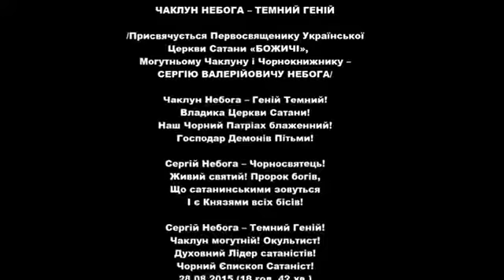ЧАКЛУН НЕБОГА - ТЕМНИЙ ГЕНІЙ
18+ Строго для совершеннолетних!

Из Книги Сергея Небоги (Колдун Агобен) и Любомира Богоявленского (Киприан Фауст) «МОЛИТВОСЛОВ ЧЁРТА».

© Автор и создатель видео – Любомир Богоявленский (Киприан Фауст).

С 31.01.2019 Любомир Богоявленский поднимает со своего Архива и публикует в интернете ВСЕ видеоролики (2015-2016 гг.), которые он посвятил в честь своего первого Учителя Магии и Родного Соавтора, Великого Гения СЕРГЕЯ ВАЛЕРЬЕВИЧА НЕБОГИ (Колдун Агобен).
Сергей Небога – Живая Легенда. Читайте о Сергее Небога в Википедии, статья Сатанизм, раздел «Религиозная организация «Божичи»
С 2015 года Любомир Богоявленский начал обучаться магии у Величайшего Колдуна Сергея Небоги, который стал его Соавтором и Родным Человеком НАВСЕГДА.
В 2015 году Любомир Богоявленский также брал себе дополнительный псевдоним Киприан Фауст и часть своих видеороликов в честь Гения Сергея Небоги, Любомир подписывал псевдонимом Киприан Фауст в течение 2015 года.

ТВОРЧЕСКИЙ ПУТЬ С.Небога, Л.Богоявленский:
С 2015 по 2016 г. Сергей Небога создал с Любомиром Богоявленским новую неоязыческую Религию с элементами сатанизма (Украинский Культ Чёрта! Украинская колдовская стезя), учение которой было изложено в книгах:
2015 г. – Сергей Небога, Любомир Богоявленский «Молитвослов Чёрта».
2016 г. - Сергей Небога, Любомир Богоявленский «Новый Завет Сатаны».
2016 г. - Сергей Небога, Любомир Богоявленский «Магическая Книга Агобена».
Также в 2016 году Сергей Небога окончил фундаментальный, многолетний труд и создал уникальную колдовскую колоду – «Таро Небоги» и написал к этим картам книгу в соавторстве с Любомиром Богоявленским (он также редактор колоды) «Таро Небоги: инфернальная реальность».
В 2017 году Сергей Небога написал в соавторстве с Любомиром Богоявленским «Культ Чёрта» – украиноязычное Священное Писание Религиозной общины «Божичи».
В середине 2017 г., по воле Высших Сил Сергей Валерьевич Небога принял монашеский постриг с именем Киприан (УАПЦ), и продолжил свой духовный путь на поприще веры Православной, начав подготовку к постройке Православного Храма и открытия Мужского Православного Монастыря.
С 2017 года Путь, связанный с Сатанизмом, завершен, как для Сергея Небоги (монаха Киприана), так и для Любомира Богоявленского. Они двигаются дальше, каждый своим Уникальным Путем Вечности. Но их НАВСЕГДА соединяет Соавторство Пяти Книг, а также на память о том Уникальном, Совместном Дьявольском Пути Сергея Небоги и Любомира Богоявленского 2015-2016 годов, – остались эти видеоролики, которые Любомир Богоявленский (Киприан Фауст) создал в честь Великого Гения Всего Колдовства на Руси – Величайшего Колдуна СЕРГЕЯ ВАЛЕРЬЕВИЧА НЕБОГИ. Слава Сергею Небога! Во веки слава! УРА!